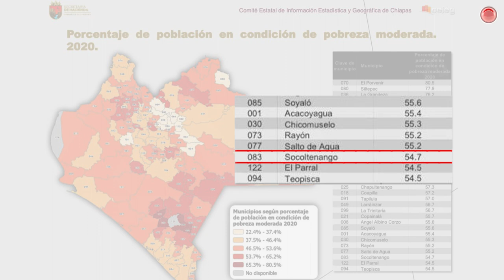Socoltenango, donde el 54.7% es pobre, gasta 4 millones en su feria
Para la realización de su feria, el Ayuntamiento de Socoltenango que preside Juan Carlos Morales Hernández, gastó de su erario 4 millones de pesos.